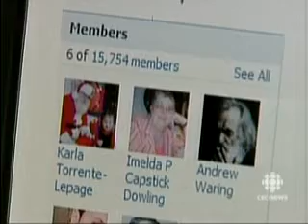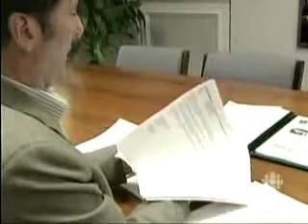Terry Milewski on Parliament being prorogued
Parliament prorouged until March